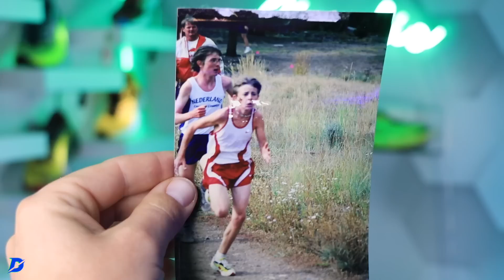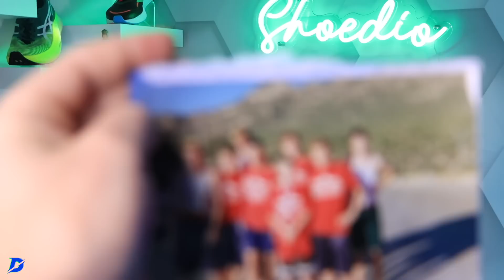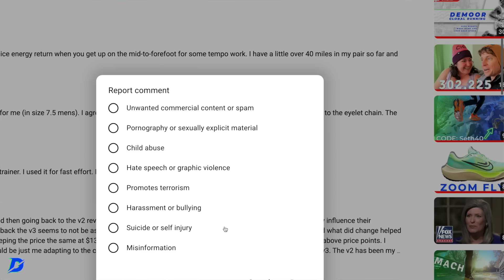I was Bullied as a Kid, until...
🔹 How to Join the DGR Discord Server:
2. Make sure your YouTube account and Discord account are the same email.
3. In Discord Select User Settings
4. Select connections
5. Select Add
6. Select YouTube and log in with the same email used for DGR membership.

🔹 Next Races:
🔹 Music licensed from Artlist and Epidemic Sounds
• Mailing Address:

USA

Seek Beauty
Work Hard &